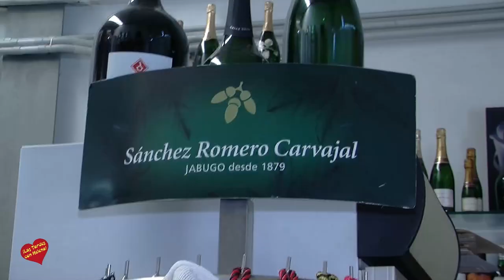Licores Guadalmina Felicitaciones de Paco Bandera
Dirección: Calle Chipre, 28, 29670 Poligono Industrial San Pedro Alcántara-Marbella, Málaga
Horario:  9:00–14:00, 16:00–19:00